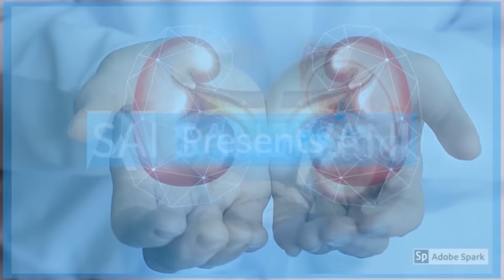क्रिएटिनिन और यूरिया तेजी से हुए कम Real Testimonial - Sai Sanjivani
इस वीडियो में एक मरीज का प्रशंसापत्र है, जिसका इलाज साई संजीवनी में किया गया था।

𝗚𝘂𝗿𝘂𝗴𝗿𝗮𝗺- 𝟭𝟮𝟮𝟬𝟬𝟵

रोगी, राजवीर सिंह लंबे समय से गुर्दे की विफलता से पीड़ित थे और गुर्दे की बीमारी के कारण उनका गुर्दा सिकुड़ रहा था। वह उच्च क्रिएटिनिन और यूरिया के स्तर की शिकायत के साथ साईं संजीवनी में आया था।

राजवीर सिंह को जनवरी 2018 में अपनी किडनी फेल होने के बारे में पता चला, उन्हें उच्च रक्तचाप और मधुमेह की समस्या थी। उसके चेहरे और पैर पर भी सूजन थी। अंततः उच्च रक्तचाप के कारण उनकी किडनी सिकुड़ रही थी जिसे वृक्क पैरेन्काइमल रोग के रूप में भी जाना जाता है। 18 यूनिट इंसुलिन और ब्लड प्रेशर की दवाएं लेने के बाद भी उन्हें कोई परिणाम नहीं मिल रहा था।

साईं संजीवनी से उपचार के बाद, अब राजवीर सिंह ने क्रिएटिनिन और यूरिया के स्तर को नियंत्रित किया है और साथ ही उनकी डाय और रक्तचाप में कमी आई है।

डॉ। पुरु धवन भी अपने रोगियों को स्वस्थ और उचित आहार खाने की सलाह देते हैं क्योंकि किडनी फेल होने वाले रोगियों में आहार बहुत महत्वपूर्ण भूमिका निभाता है। लेकिन यह ध्यान में रखा जाना चाहिए कि आहार शरीर में विषाक्त पदार्थों के स्तर के आधार पर रोगी से रोगी में भिन्न होता है।

KFRT उपचार जिसने राजवीर सिंह और किडनी के कई और रोगियों को साईं संजीवनी में मदद की। KFRT उपचार जो किडनी फंक्शन रिस्टोरेशन ट्रीटमेंट है जिसमें सबसे पहले बीमारी के मूल कारण को नियंत्रित किया जाता है। दूसरे, गुर्दा समारोह को बहाल किया जाता है जो अंततः तीसरे चरण के परिणाम के रूप में क्रिएटिनिन और यूरिया के कम स्तर पर होता है।

                          BEFORE TREATMENT AFTER TREATMENT
CREATININE                    9.5 mg/dL                      8.25 mg/dL
UREA                         147 mmol/L                       57 mmol/L
SUGAR LEVELS            260 mg/dL                   78 mg/dL
INSULIN LEVELS               18 mg/dL                         10 mg/dL
BLOOD PRESSURE       180/102 mmHg           169/ 100 mmHg